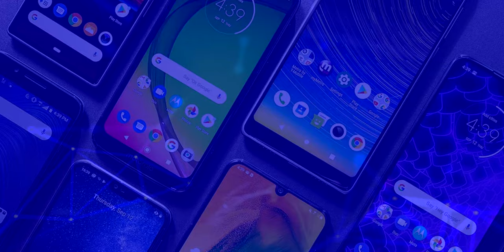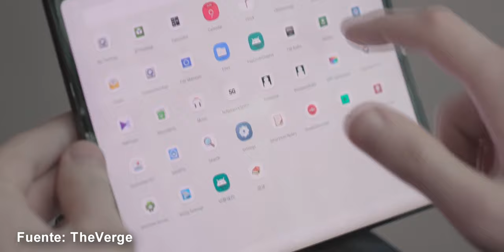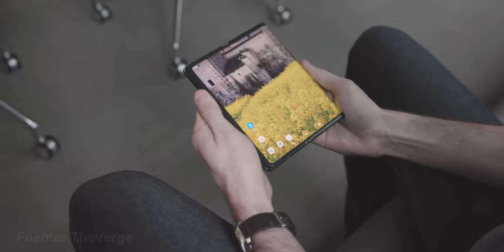TCL Muestra un CELULAR con PANTALLA ENROLLABLE!!!!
Todos los detalles sobre los nuevos prototipos de la compañía TCL.